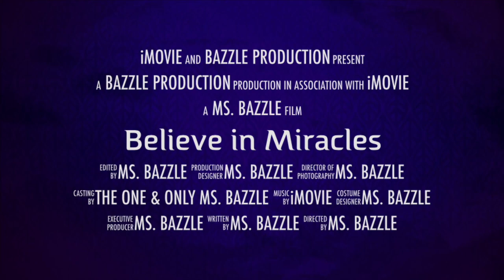I WAS OKAY WITH D*YING | I WANTED OUT FOR GOOD